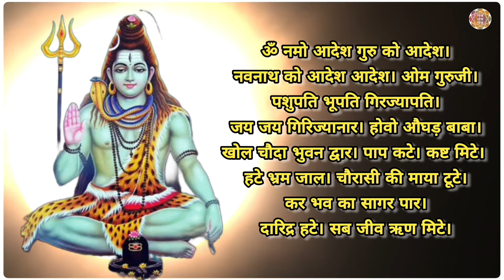अति दुर्लभ पशुपतिनाथ शिव शाबर मंत्र | Very Rare Pashupatinath Shiv Shabar Mantra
मंत्र तंत्र यंत्र चैनल में आप सभी का स्वागत है आज मैं आप सभी के लिए ती दुर्लभ पशुपतिनाथ शिवशाबर मंत्र लेकर आया हूं।  यह अतिशीघ्र फल प्रदान करने वाला शिवजीका शाबर मंत्र है।

इस मंत्र का जाप आप सोमवार से प्रारंभ कर सकते हैं। इस मंत्र का जाप अगर आप किसी शिवालय में करेंगे तोयह ती शीघ्र आपको फल प्रदान करेगा। शिवजी के मंदिर में जाकर शिवजी का पूजन करें। जल पुष्प बेल शिवजी को चढ़ाए। सुगंधित धूप अवश्य लगाये। और शुद्ध गाय के घी का दीपक जलाकर इस मंत्र का 108 बार जाप करें।

यह एक अत्यंत चमत्कारी पशुपतिनाथ जी का शाबर मंत्र है। यह शाबर मंत्र आपकी हर मनोकामना पूर्ण करने की क्षमता रखता है।

इस शाबर मंत्र को आप घर में प्रतिदिन अवश्य सुने आपको अनगिनत लाभ मिलेंगे।

यह मंत्र में आप सभी के लिए जाप करके दे रहा हूं इसे प्रतिदिन सुने।

पशुपतिनाथ शिव शाबर मंत्र:-
ॐ नमो आदेश गुरु को आदेश।
नवनाथ को आदेश आदेश। ओम गुरुजी।
पशुपति भूपति गिरज्यापति।
जय जय गिरिज्यानार। होवो औघड़ बाबा।
खोल चौदा भुवन द्वार। पाप कटे। कष्ट मिटे।
हटे भ्रम जाल। चौरासी की माया टूटे।
कर भव का सागर पार।
दारिद्र हटे। सब जीव ऋण मिटे।
कर बेड़ा पार। लहौम शबद।
घट मूल आधारा।  लम पितनारी तोरी ललना।
काया सुंदरी मन का मोहना।
तोरी किरपा। सदा शिर धरणा।
तोरी आग्या शबद रच्याया।
दुहाई दुहाई बाबा औघड़
भक्त का मान राक्यो।
शबद साच्या पिंड काचा स्फुरो मंत्र ईश्वर वाच्या।